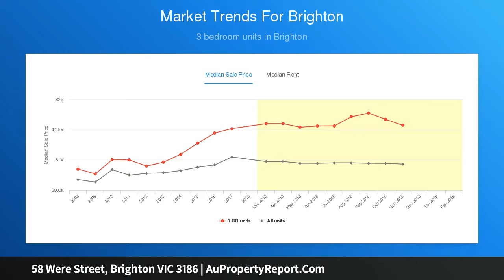58 Were Street, Brighton VIC 3186 | AuPropertyReport.Com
58 Were Street, Brighton VIC 3186
Property Type: house
Bedrooms: 1
Bathrooms: 1
Car Space: 1
Land a Prestige Beachside Opportunity